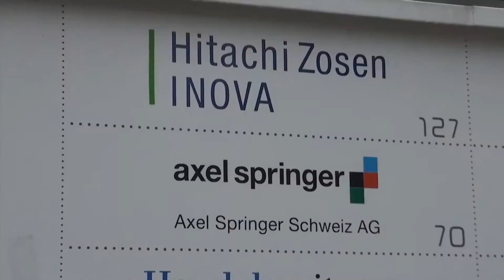Deutschlands Parteienlandschaft ist homogen – Roger Köppel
Ex WELT-Chefredakteur Roger Köppel spricht über die deutsche Parteien-  und Medienlandschaft.